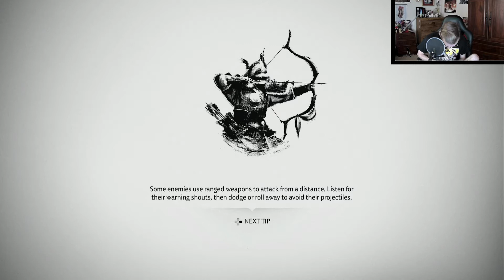Saving Yuna's Brother : Ghost of Tsushima Playthrough EP 4